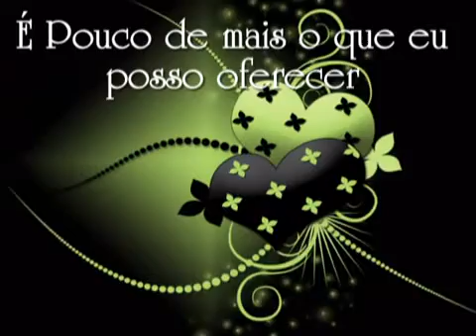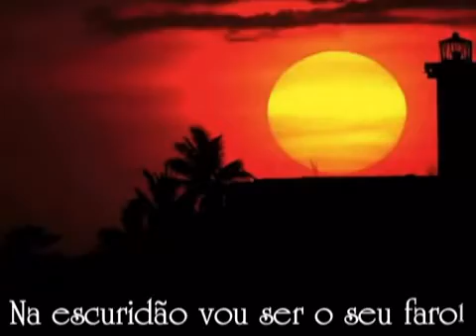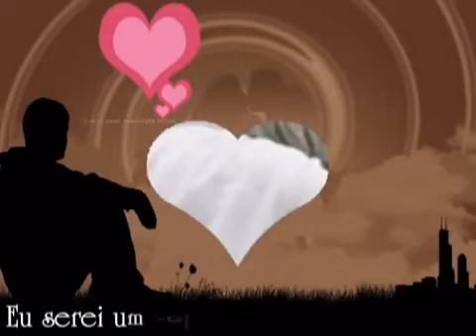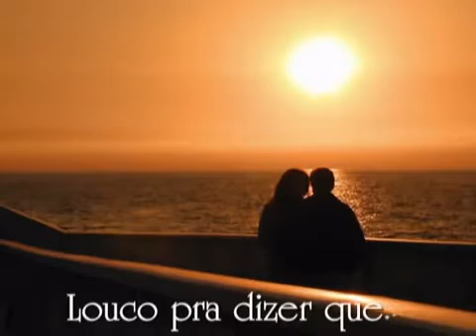♫♡lidia fernandes♫♡ ♫♡Adoro amar voce♫♡